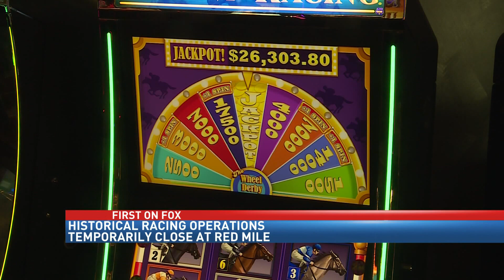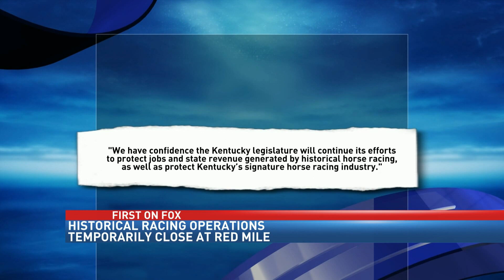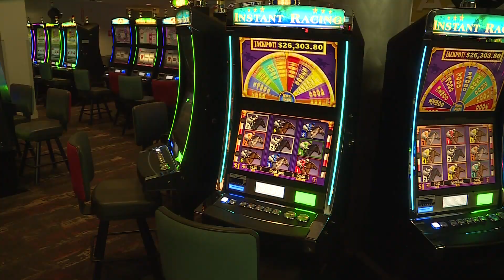Historical racing operations temporarily closing at Red Mile